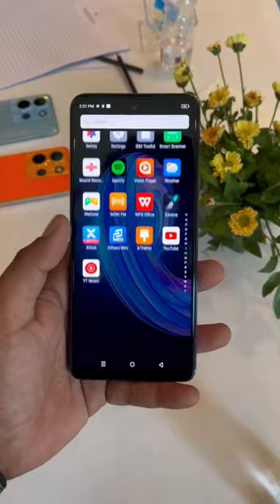Infinix Note 30 5G First Look 😍 Exclusive!